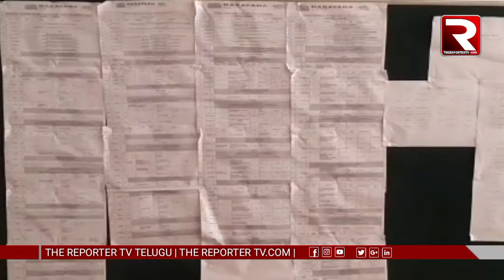నారాయణ కళాశాల పై వేటు - జూనియర్ కాలేజీ సీజ్ చేసిన విద్యాశాఖ | Narayana Jr College Seized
నారాయణ కళాశాల పై వేటు - జూనియర్ కాలేజీ సీజ్ చేసిన విద్యాశాఖ | Narayana Jr College Seized in Piduguralla | Palnadu Dust | AP